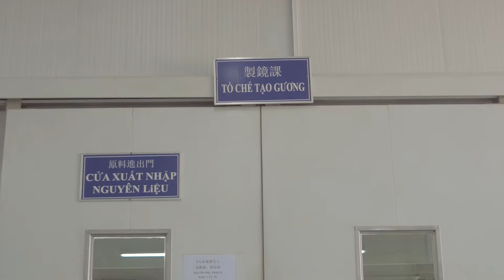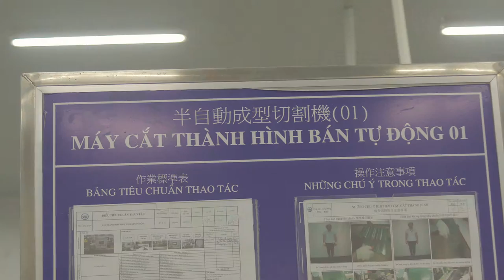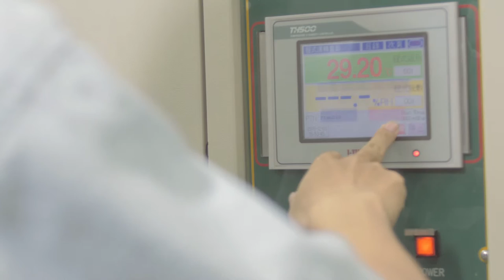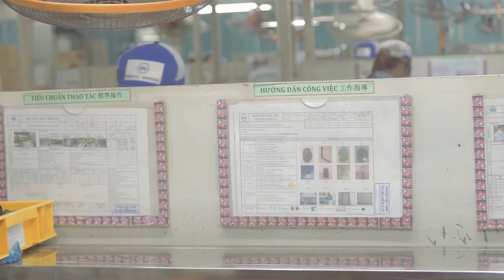WinTek Self Introduce | GimCinema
WinTek Self Introduce